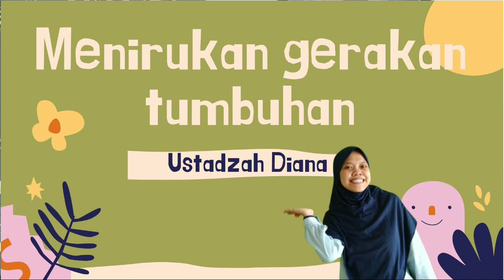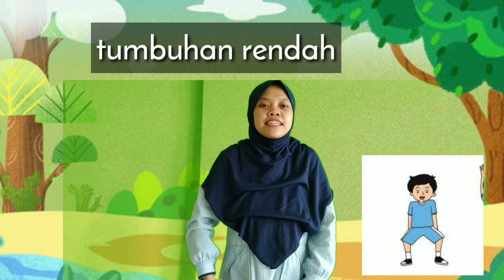Kelas 1_ Menirukan Gerakan Tumbuhan